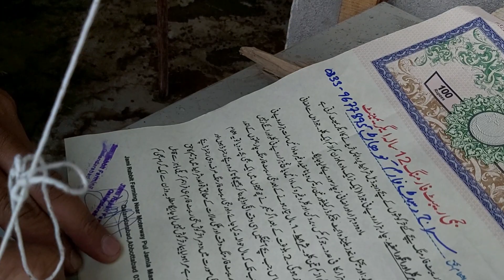Californian Agreement With Siraj Kohat details in Description